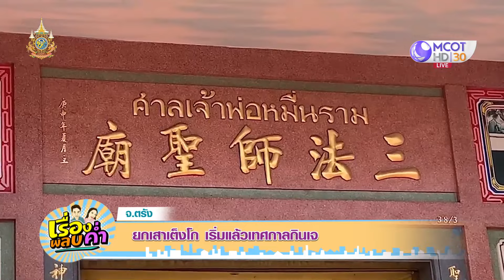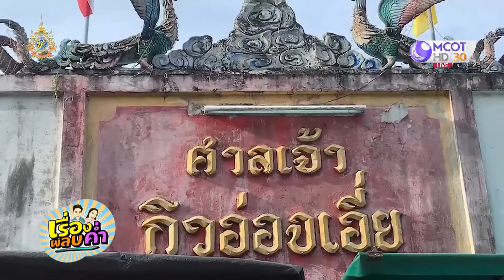ยกเสาเต็งโก เริ่มต้นเทศกาลกินเจ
หลายจังหวัดจัดงานเทศกาลกินเจ หรือประเพณีถือศีลกินผัก อย่างยิ่งใหญ่ ศาลเจ้าเมืองตรัง ทำพิธียกเสาเต็งโก ประกาศเริ่มเทศกาลกินเจ ขณะที่ชาวภูเก็ตและนักท่องเที่ยวร่วมปิดทองเสาโกเต้ง เพื่อเป็นสิริมงคล